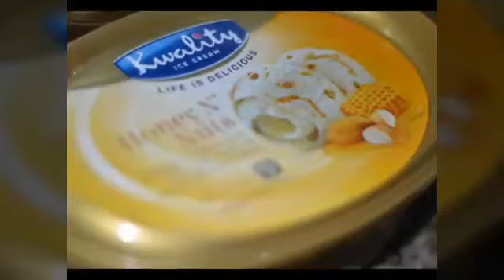ഐസ്ക്രീം മിൽക്ക്ഷേയ്ക്ക്/ICE CREAM MILKSHAKE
ഐസ്ക്രീം മിൽക്ക്ഷേയ്ക്ക്
        3സ്ക്കൂപ്പ് ഐസ്ക്രീമും 100മില്ലി പാലും മിക്സിയിൽ നന്നായി അടിക്കൂക.ഗ്ഗാസിൽ ഒഴിക്കുക.ഐസ്ക്രീം മിൽക്ക്ഷേയ്ക്ക് റെഡി😉😉😉😉😉😉😉